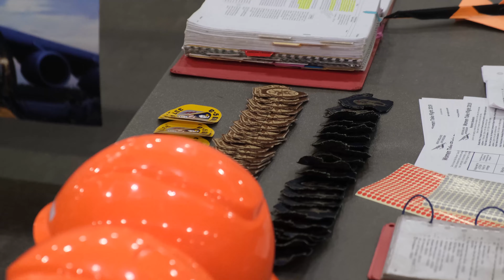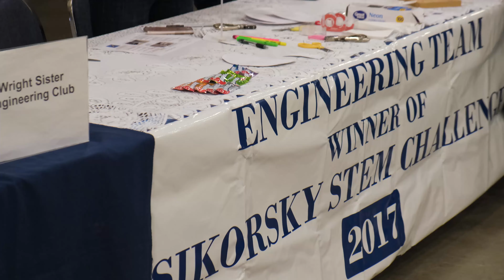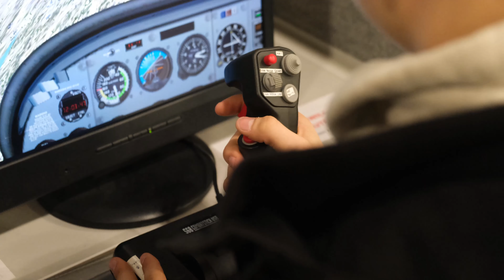New England Air Museum Women Take Flight